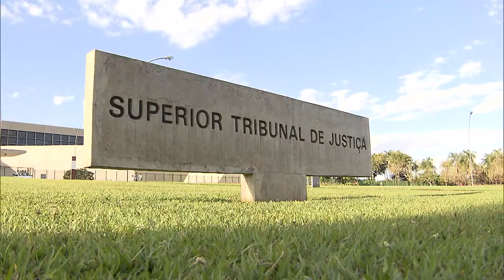Falta de confirmação de testemunhos em juízo leva Quinta Turma a despronunciar acusados de homicídio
Em razão da ausência de confirmação, na fase judicial, dos depoimentos testemunhais prestados durante o inquérito policial, a Quinta Turma do Superior Tribunal de Justiça (STJ) concedeu habeas corpus para despronunciar três réus acusados de homicídio.
Na despronúncia, é revertida a decisão judicial que havia reconhecido os indícios de autoria de crime doloso contra a vida e mandado o réu ao tribunal do júri. O ato é diferente da impronúncia, quando a denúncia é julgada improcedente.